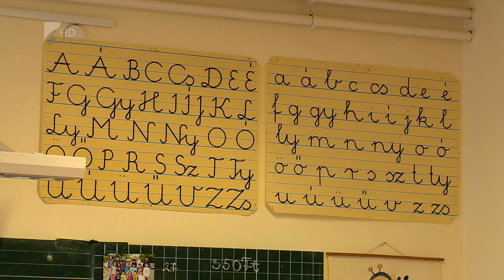Üres álláshelyek - Kölcsey Tv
A pedagógushiány az egyik legnagyobb probléma a köznevelésben - közölte Szabó Zsuzsa a Pedagógusok Szakszervezetének alelnöke Nyíregyházán a szervezet titkári értekezletén.
A szakszervezet szerint átmeneti megoldás lehetne, ha engedélyeznék a nyugdíjas tanárok továbbfoglalkoztatását olyan formában, hogy a fizetésük mellett a nyugdíjat is megkaphassák.